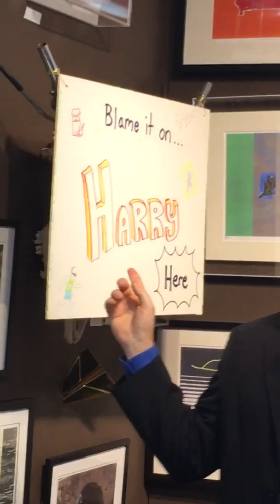HARRY'S MEMORIAL GATHERING STEVEN HAWKINS SPEECH